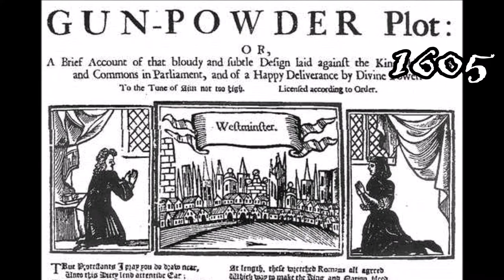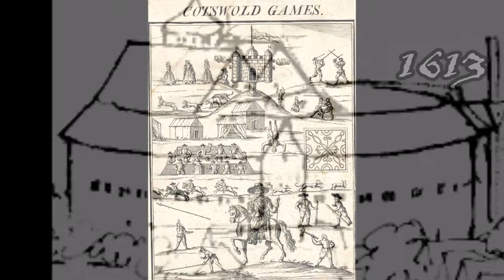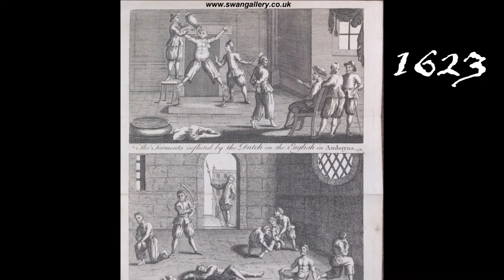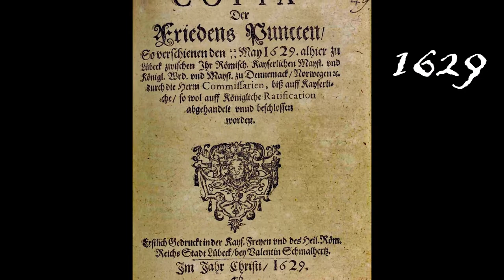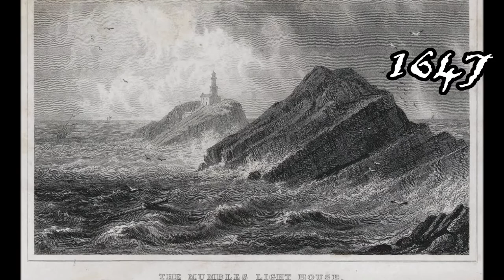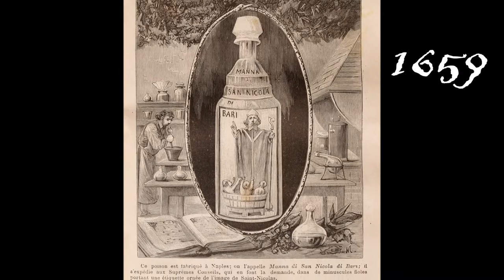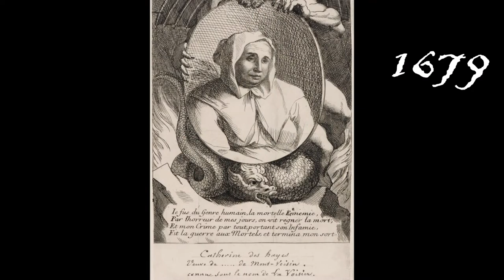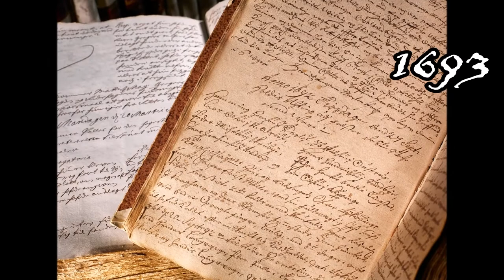17th Century of the World (condensed)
One event from every year of the 17th century. I recommend to use captions; open to corrections to facts! Condensed from my Twitter feed

All music sourced from tracks 7-9 of Ghosts VI: Locusts by Nine Inch Nails (composed by Trent Reznor and Atticus Ross) under fair use and copyright belongs to their respective owners. These were uploaded by them for free though.